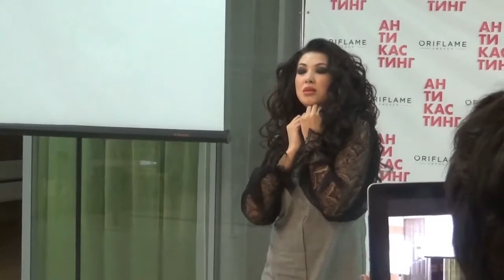Антикастинг день Oriflame Екатеринбург 14 января 2018 года